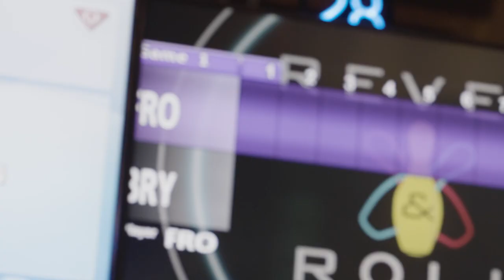Mike Sainristil | Michigan Football | Those Who Stay Ep. 6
Presented by Cheez-It

Mike Sainristil, a defensive back on the University of Michigan football team, reflects on why he chose to return for the upcoming season. He talks about being motivated by his parents, who immigrated from Haiti when he was three months old, and the appreciation he feels for their support. Cameras follow Sainristil off the field to a local bowling alley, where he talks about how Ann Arbor feels like home.

Those Who Stay spotlights seven athletes on the University of Michigan football team who decided to return for the upcoming 2023-24 season. Featuring one player each episode, fans get an all-access look into the lives of these athletes and discover what motivated them to remain a part of this program. New episodes airing every Tuesday and Friday for the entire month of June. Featured athletes include Kris Jenkins, Trevor Keegan, Mike Barrett, Cornelius Johnson, Zak Zinter, Mike Sainristill and Blake Corum.